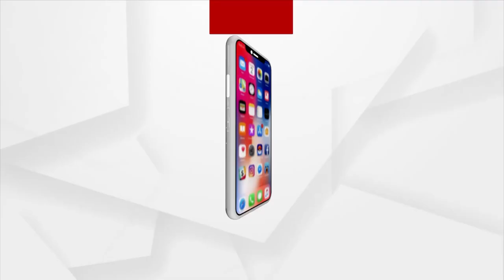Union Minister Dharmendra Pradhan Wife's Mridula Pradhan Greets People On Nuakhai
Union Minister Minister Dharmendra Wife's Mridula Pradhan Greets People On Nuakhai.